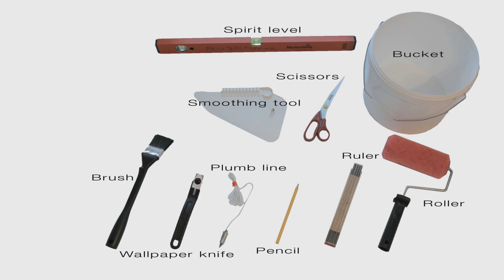Which Wallpaper Tools Do I Need? - Mr Perswall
Mr Perswall produces personal wallcoverings for all personalities.

We offer an innovative assortment of photowalls, murals and personal featurewalls that can be customized.